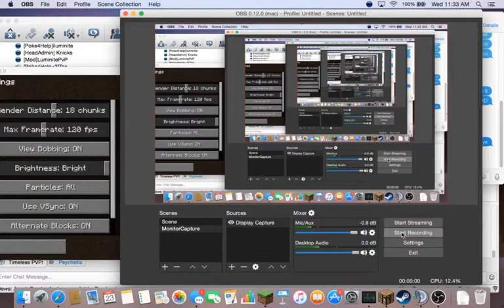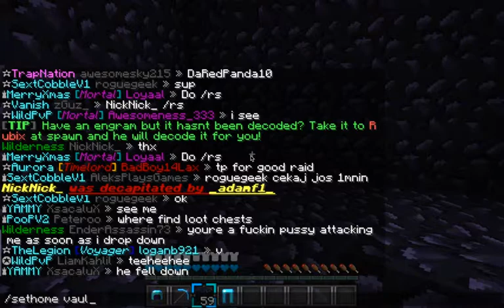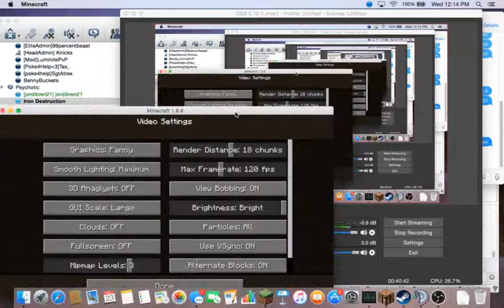Timelesspvp Ep.1 YAY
Please tell me if you guys want more of this series , and please don't hate